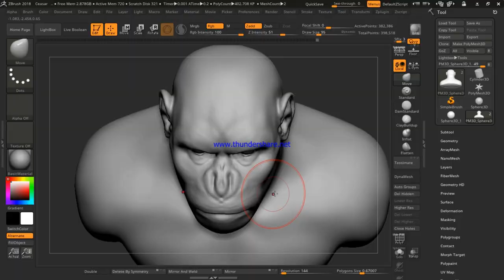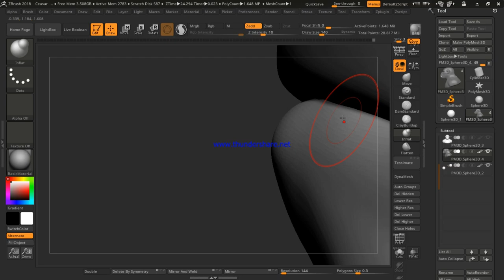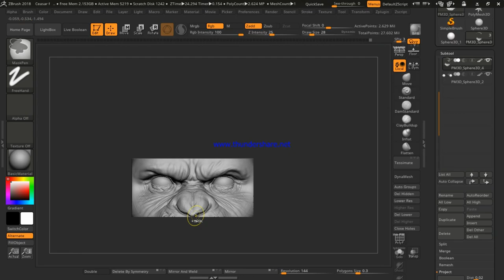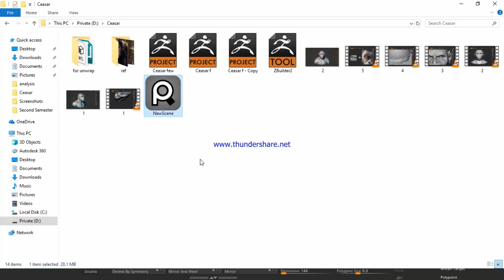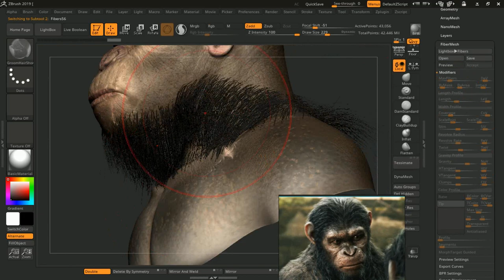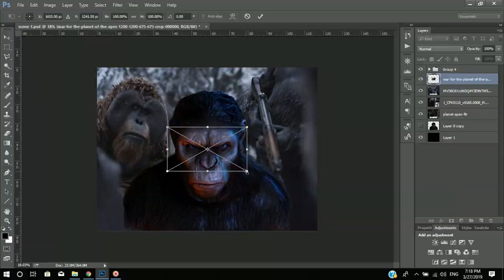Caesar war of the planet of the apes timelapse zbrush Sculpting + Photoshop post processing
-Caesar from War of the Planet of the Apes-
Timelapse video x50!..
Done in Zbrush and Photoshop.
Project done in 487 mins.e
Dawn of The Planet of The Apes Soundtrack - 11. Gorilla Warfare
Dawn of The Planet of The Apes Soundtrack - 03. The Great Ape Processional
Dawn of The Planet of The Apes Soundtrack - 06. Monkey to the City